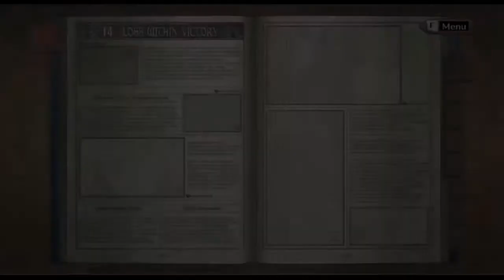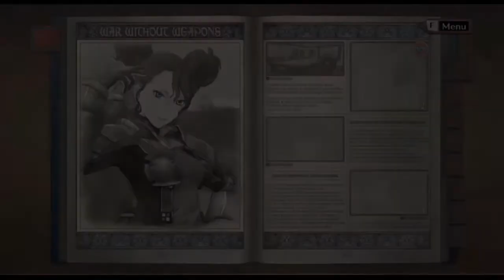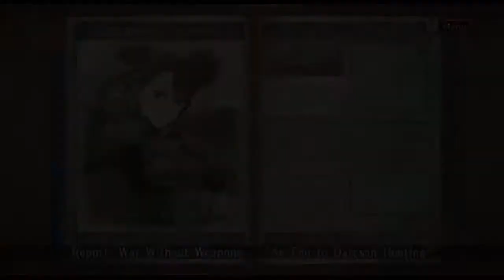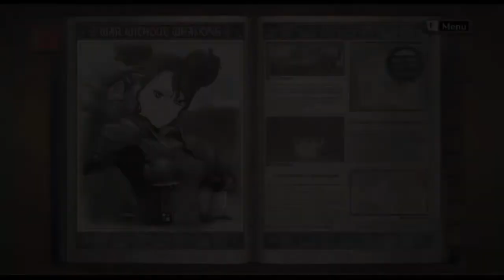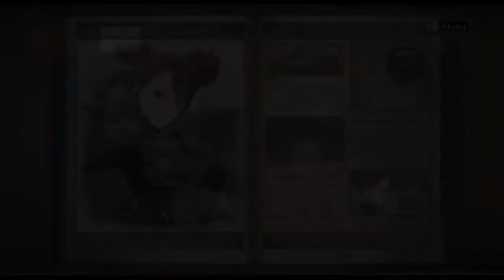Valkyria Chronicles 12B Report 07: War Without Weapons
1st Valkyria Chronicles ( Battlefield Valkyria: Gallian Chronicles / Senjo no Varukyuria ), is a tactical role-playing game published by Sega ( a strategy game ), developed by Sega WOW division. The game's visuals utilize SEGA's CANVAS graphics engine, resemble a watercolor painting in motion. The game is for Playstation 3, Playstation 4 and PC.

The game is set in a fictional version of Europe, in 1935. Because of its abundance of Ragnite ore, which can be refined into a powerful fuel, the neutral nation of Gallia comes under attack from the East Europan Imperial Alliance, which is itself engaged in a war with the Atlantic Federation. Players take control of a militia squad of Gallian nationals, dedicated to repelling the invasion.

Valkyria Chronicles features a unique turn-based battle system called BLiTZ (Battle of Live Tactical Zones). Between turns, the player views an overhead map in Command Mode, but zooms in to control each individual unit on the battlefield during Action Mode. Movement and other actions are handled in real time during Action Mode, though limited by an Action Point gauge that varies for each character. ( Almost like hogs of war or X-COM). During Target Mode, the player is in direct control of characters' aim while the action freezes, allowing for head shots and other maneuvers. Taking command of individual units costs Command Points.

Each character have a specific role like scout, tank commander, Shocktrooper, lancers, snipers, and combat engineers. Battle scenarios and map designs that mimic situations from World War II era combat.

This video is a Let's Play, but since i use a walkthrough, it will make a perfect playthrough with more sidequest and secret content shown. For the few 1st level i don't use it, but you will the best rank for chapter 4 to last. Also I Will skip most of the boring part like setting up party, equping, upgrade. But i will keep talk to NPC and will show you what they talk about, i will also show Boss Battle. I will never skip any cut scene. This also will be a commentary walkthrough.

Story : Report 07: War Without Weapons
- It will show you how to get A Rank in PC
- This is an ellet report mission
- Rosie request a mission to stop Darcsens Hunting living in Gallia for use in slave labor, or simply to commit genocide by the Imperial.
- After wiping out the Imperials, Rosie comes upon an orphaned Darcsen boy.
- Rosie encourages him to help change the world following Isara's example, and he decides to become a doctor.
- Rosie also gains the potential "Song of Peace" upon completion of the mission. It works similarly to Darcsen Bond and represents the ultimate heel-face turn in her feelings about Darcsens.
- This mission show Rosie Character Development and also part of the sad story on the game